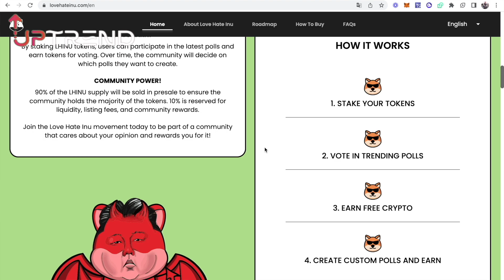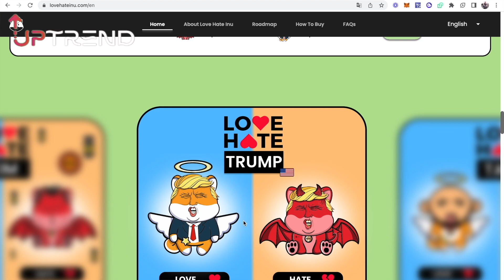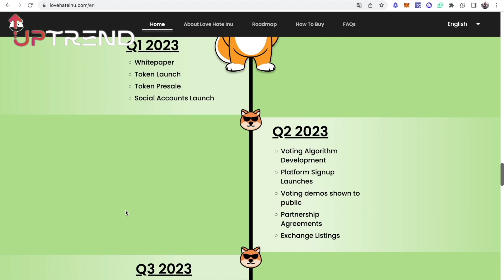Das Meme Coin Experiment! Die Love Hate Inu Analyse! Meme Coin von Anfang bis Ende!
Dein bestes Invest 2023?
Meme Token bergen nicht nur hohe Renditen, sondern auch das Risiko enormer Verluste!
Was ist der beste Shit Coin bzw. der beste Shit Coin 2023?
Durch Meme Coin Millionär zu werden ist der Traum vieler Investoren.
Doch welcher Meme Coin ist der Beste bzw. Welcher Meme Coin hat Potential?
Welcher Meme Coin macht 100x?
Alles Fragen, welche sich Investoren auf der Suche nach dem besten 2023 stellen.
Meme Coin Experiment 2023.

0:00 - Intro
1:47 - Was ist LHI
3:34 - Usecase
4:00 - Website
5:20 - Roadmap
6:26 - Tokenomics
7:09 - Fazit